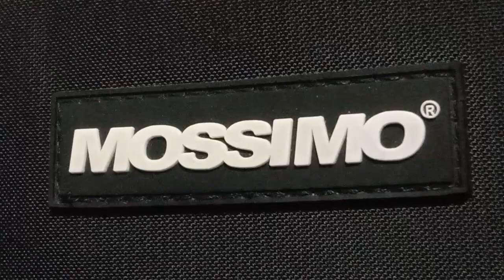🎼 On My Own - Les Miserables 💕😘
😊 Lea Salonga 💕😘✌️
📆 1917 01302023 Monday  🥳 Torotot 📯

🎼 Secrets - One Republic
🎥 The Sorcerer's Apprentice
😊 Song Lyrics 👇
🗓 May 20,1990 👇👇👇
🏢 Plaza Quezon Bakery Warehouse 👇
🚗 Owner Type Jeep * Toyota Tamaraw 👇
🚗 Mazda Pinoy 👇👇👇
* Driver's Prayer *
Grant Me, O Lord,  A Steady Hand,
A Watchful Eye,
That No One Shall Be Hurt As I Pass By.
St. Christopher, Pray For Us.

1. Toyota Tamarraw
2. Mazda Pinoy
3. Owner Type Jeep
4. Mitsubishi Galant 1992
5. Mitsubishi Adventure 2017
6. Suzuki Ciaz 2018 👇 👇 👇
😘 In-N-Out Burger este Mode
🔄 In - Houseband Mode este Husband Mode.
🔄 Out - Cluster Associates Mode (All in Driver 😘)
🥯 Bakery Roller 👇👇👇
🏀 Basketball Court
🏢 Old Warehouse
🏫 Plaza Quezon Bakery
📆 July 23,2022 Saturday 06232022
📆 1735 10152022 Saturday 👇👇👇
📯 Berkeley Baby Bb French Horn 👇👇👇
🎱 Billiard & Tabble Tennis Hall 👇
🧢 Marching Band Caps Collections 👇
🎂 I Love You (Cross Stitch) 👇
😊 Annie's Birthday Gift Nov. 1998 😍👇
🎄 Jesus Christ ✝️ (Cross Stitch) 👇
🤶 Annie's Christmas Gift 1997 👇
📀 OPM atbp CD Collections College Days  💖
Some from "UM" 😂 University Mall, Greenbelt 1,
Ayala Malls, SM Music Stores, Raon atbp 👇👇👇
💿 Classical Instrumental College Days 💖
📀 TurnTable Disk OPM Selections 👇👇👇
📀 Turntable Band MarchingBand Classical 👇👇👇
📀 Turntable Children Song Classical 👇👇👇
😊 Salamat 2022 🥳🎉 Pares Sandals 💕
💵 IMT, GCash, Baking, Envelope, Pila, Paagaw and Sponsors 💕 Happy New Year 🎆🎇 🥳🎉
🩴 Summerville Slide - Blackout US9 & US8.
🏬 Oakley SM Mall of Asia 👇👇👇
🧸 Teddy Bear 💏 Donnie-Annie 1997
🪲 The Beatles Kuya Fred 07162017
🧢 Tatay Boy Reyes Palos Cap 2018
🥳 Berkeley Bb Baby French Horn 📯 👇👇👇
😊 Hogwarts 🪄
🧹 Harry Potter Mode este The Sorcerer's Apprentice Mode este baka makita ako nila Hanzel & Gretel, mag linis na lang ng bakuran✌️🧹✨
🎼 Secrets - One Republic
🎥 The Sorcerer's Apprentice
😊 Song Lyrics 👇
😊 Monday - Friday: In-N-Out
😊 Saturday - Sunday: Family Bonding Spree
* Flower Box-Tisa ng PUGON-Plaza Quezon Bakery '70s
* 2 Upuan na bato sa Plaza Quezon 90's
* Billiard Table * Table Tennis ni Tatay (80's)
* Plaza Quezon Bakery (1970's-2001) * Oven PQB
* KTS-1107 6.5" Wireless Speaker
USB1: 60's - 90's * OPM * Beatles * New Wave
USB2: Classical * Instrumental * Movie Themes